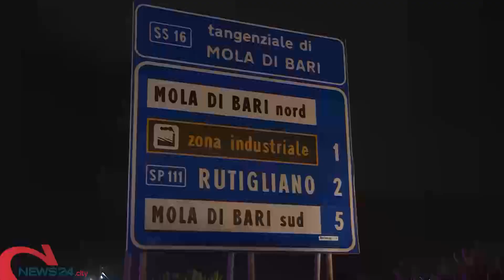MOLA DI BARI | Incidente sulla Statale 16 a Mola di Bari: muore motociclista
Ancora da accertare le dinamiche dell’incidente